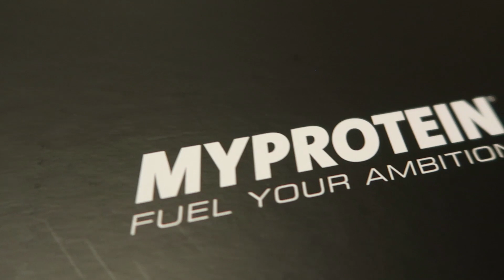Goal ASSURDO da CALCIO D'ANGOLO - Bomber Per Un Giorno #34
INCREDIBILE Goal Da CALCIO D'ANGOLO !! Siamo tornati con un nuovo episodio della Bomber Per Un Giorno! 10.000 LIKE ⚽🏆

Vuoi migliorare la tua tecnica calcistica e scoprire i segreti del calcio freestyle??